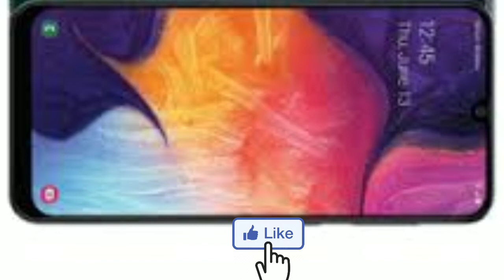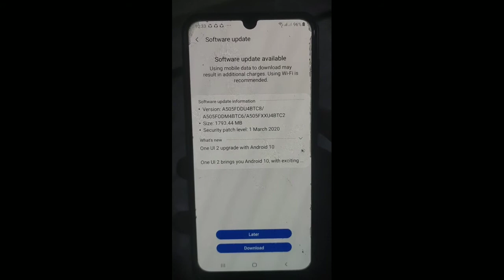आ गया android 10 update in samsung a50 ! big news for a 50 user 😍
Dosto finally samsung ne apne a siries ke smart phone galaxy a 50 me android 10 ka udate dena suru kr diya h. Ab aap bhi apne fone ko new fiture provid kra skte ho